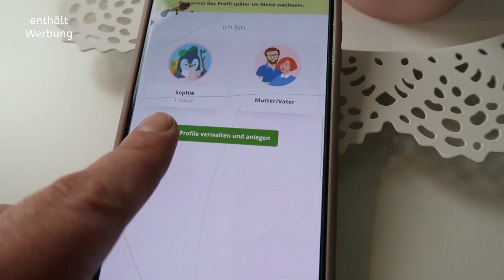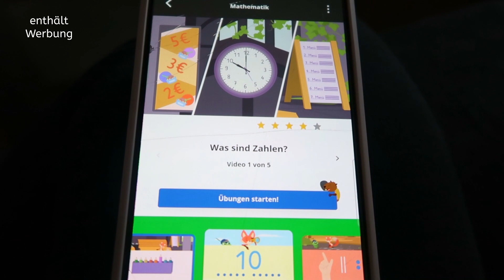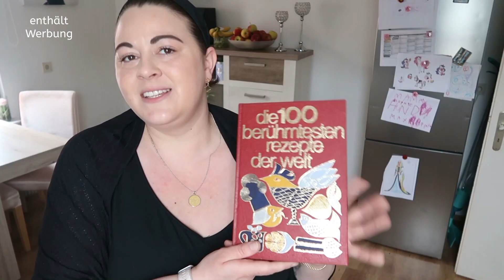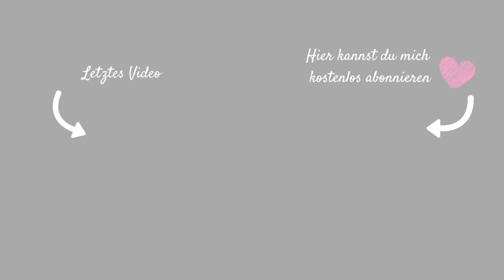MEIN GEWICHT ‼️| KÜHLSCHRANK, VORRÄTE & CO| ZEIG MAL...| Fräulein Jasmin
Hi meine lieben Fräuleinchens, im heutigen Video komme ich eurem Wunsch nach und zeige euch alles was ihr sehen wolltet :)
W.E.R.B.U.N.G

30% auf alle Matratzen: jasminmatr30

IMPRESSUM:
Postanschrift: (bitte keine Pakete!)
Fräulein Jasmin
C/O Autorenservices.de
Birkenallee 24
36037 Fulda

PACKSTATION für Pakete:
Jasmin Weber
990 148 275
Packstation 114
64385 Reichelsheim